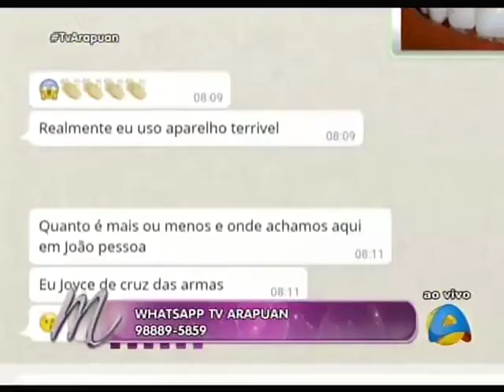Dr. Bruno Ferreira - O dentista das estrelas - Bruno Odonto - REDE TV